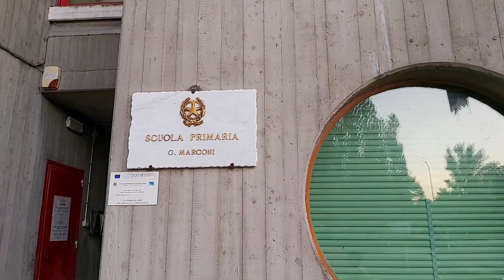VLOG #3 IN ITALY | MY SCHOOL | The Life Of Zzzz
Hii! So this was vlog #3 in italy ! This was so fun to film as I saw my school after a very long time! On our way to Aunty Bano's house I also saw some of my class mates, from when I went to school in Italy! After we filmed with Raffaele and Matteo, they said they wanted to blow up on youtube!❤😂

Anyways hope u enjoyed the vid!

Bye!

xoxo,
          Zzzz♡

SO FAR IN ITALY》